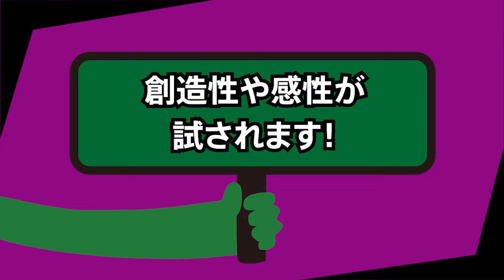第32回技能グランプリ「フラワー装飾」職種の紹介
Skill Grand Prix Japan 2024 "Floristry" WHAT A SKILL!